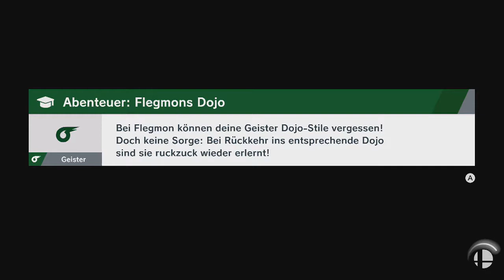Super Smash Bros. Ultimate - Russ